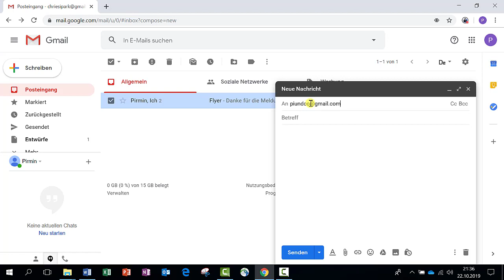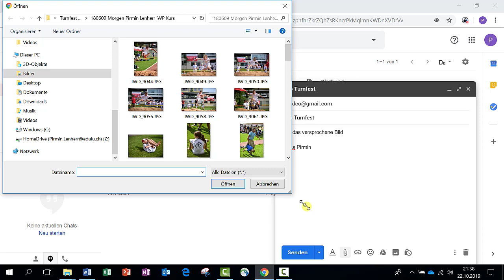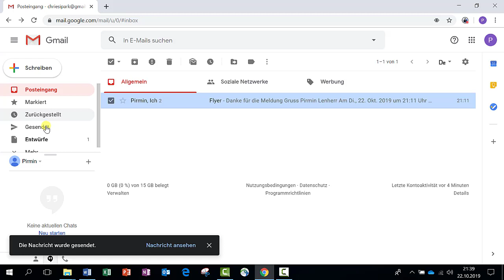Gmail Bild anhängen an Mail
Gmail einen Dateianhang mitschicken, z.B. ein Bild, eine Worddatei, ein Musikstück ...